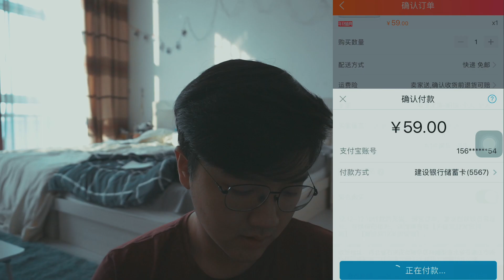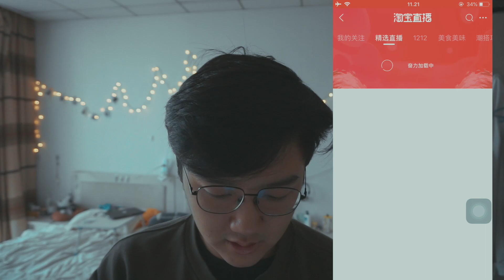FLASH SALE DI CHINA, KOK GINI?!!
jadi gua coba buat belanja online di China waktu lagi Flash Sale.